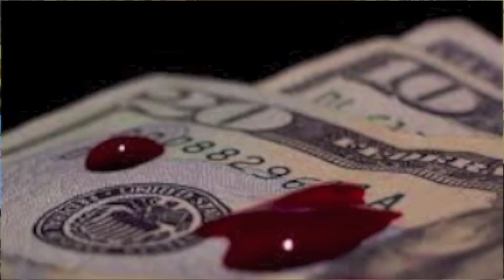crooked me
If you like lots of words, then this is the song for you! If you're not a lyrics person, jog on.

Lyrics

I've been told to stand and face unjust agression
I've been told to turn my back and walk away
So I'll swear to fight the poor mans battle
When I'm strong enough to beat these thieves at their game

Oh Crooked me

Most poor men won't even give a penny
Most rich men won't even give a damn
So send my way a spirit to enslave and I won't torture him
Unless I break, and I will break again

Oh crooked me

What's a fight worth if all we do is suffer
But who's to say what end fighting this war will bring
So we play this evil game for a future we can save
That will just like us forsake our fathers name

Oh crooked me

Is oil evil? Should our progress be slowed down?
But who won't drive their car or hop a plane to see someone they love
I'm sure I'm not the first to see the violence science creates
Those who die so I can save time and fill my plate

Oh crooked me

The truth you know, it really can be ugly
Next to self-righteous lies though it looks like Marilyn Monroe
And Oooooooh she looks so fine next to left and right wing lies
Spoken for a piece of blood red cherry pie

Oh crooked me

I myself wish I was jesus with a bank account
Oh in less words, I wish I was Bob Dylan
Or any rock star yeah would do, with crazy fans and haters too
Talkin about me while I swim like uncle scrooge

Oh crooked me

I just killed that hope and made my slow mind listen
I heard god and angels whispering the truth
Then I smell cocaine and cake
I lay down hear to procreate
and promise to follow god next time I wake

Oh crooked me

A wizard maybe, but a genius I am not
For I can count to twenty twice and wonder if I skipped four or five
Now if you think your any better, I would challenge you to try
Counting tie-rod turns in an F-150's side